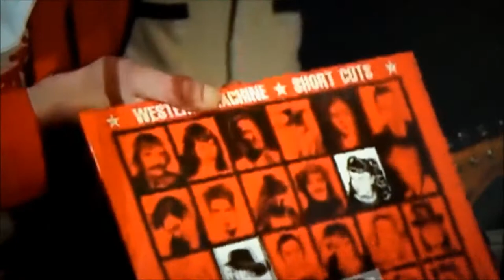WESTERN MACHINE Saison 2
Clip réalisé par WESTERN MACHINE  à l'occasion de l'enregistrement en Live de leur Album . Presenté par Jean YARPS et PYJACK le Magicien !